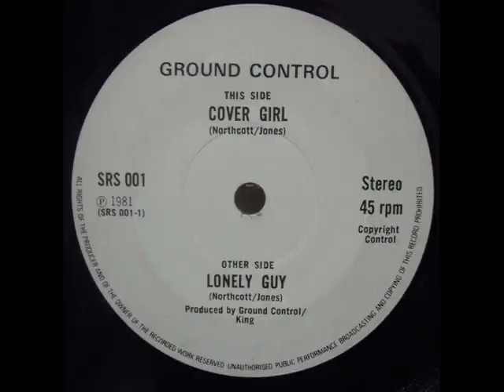Ground Control - 2. Lonely Guy